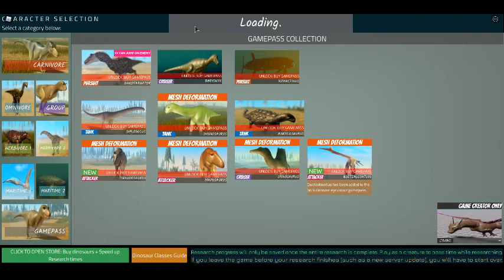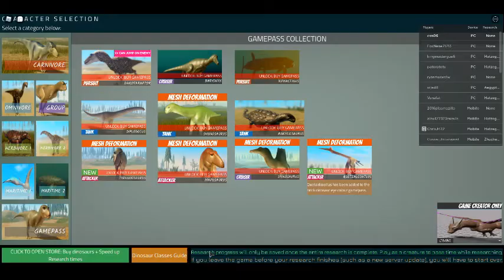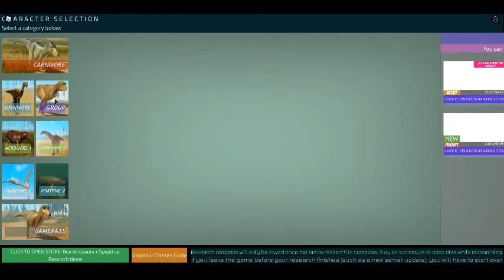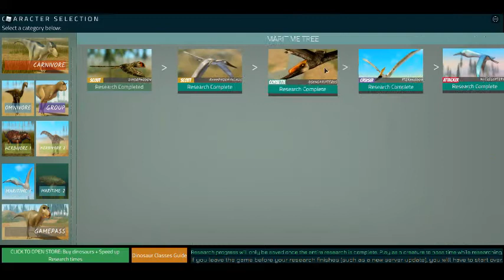Dinosaur World Quetz update, new models, and more coming SOON!